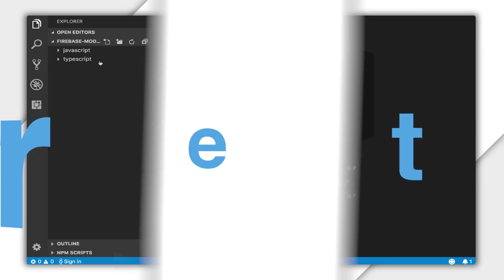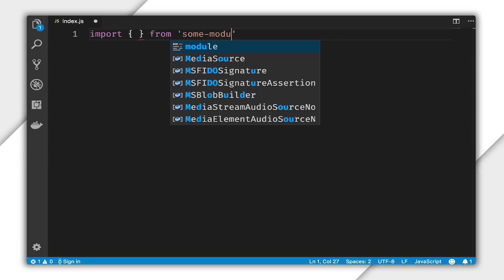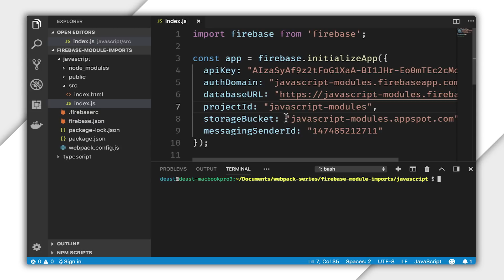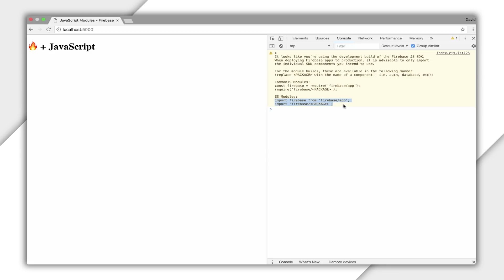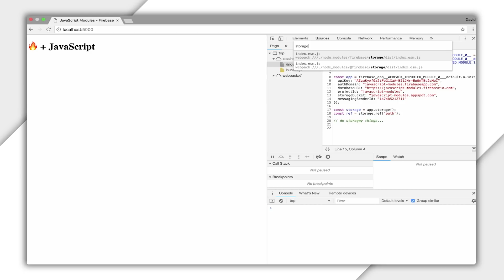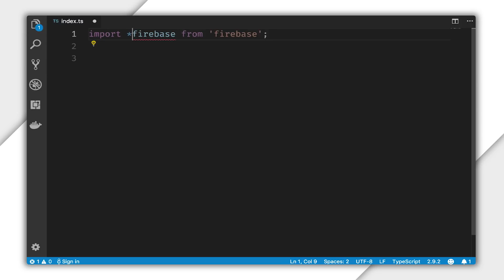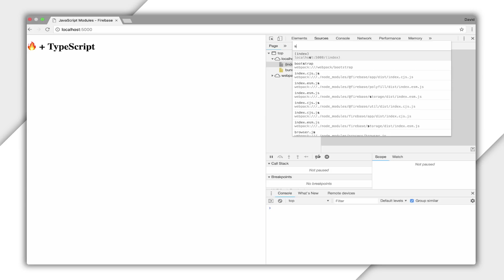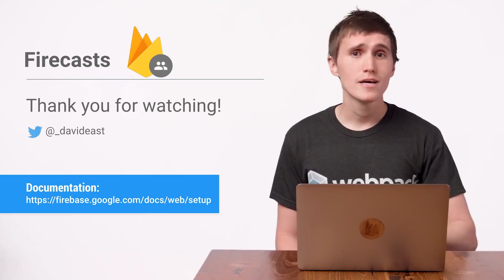How to import Firebase with JavaScript modules - Firecasts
If your interested in learning how to import Firebase the right way,  then you’ve come to the right place! Watch to follow along with David East as he covers importing the base Firebase app library, importing features such as Firestore or Cloud Storage, and also touches on importing the right types for TypeScript developers.

Let us know what you would like us to cover in the comments below!